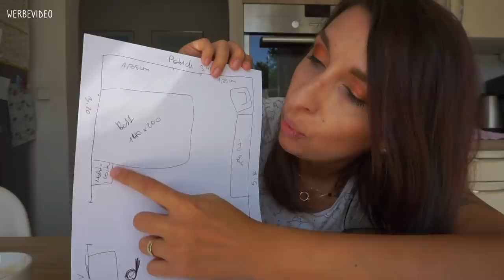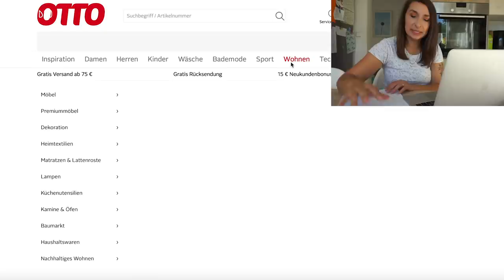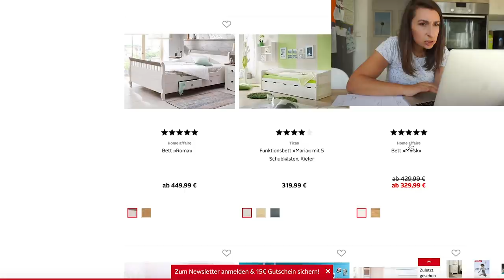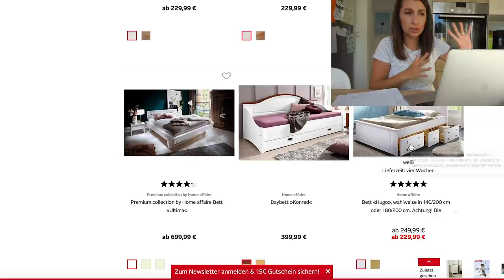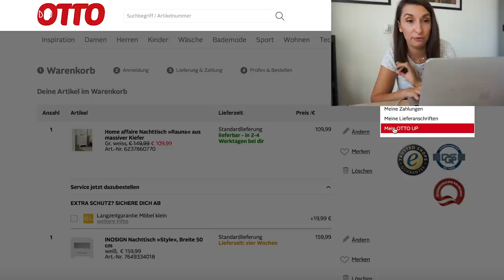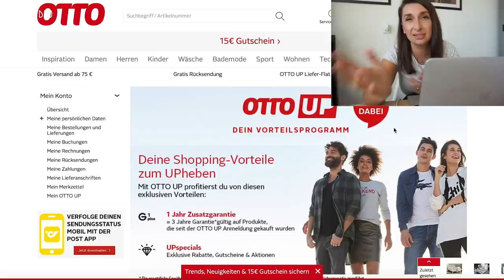Möbel bestellen - KINDERZIMMER | DIANA DIAMANTA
hier findest du alle Möbel die wir ausgesucht haben!